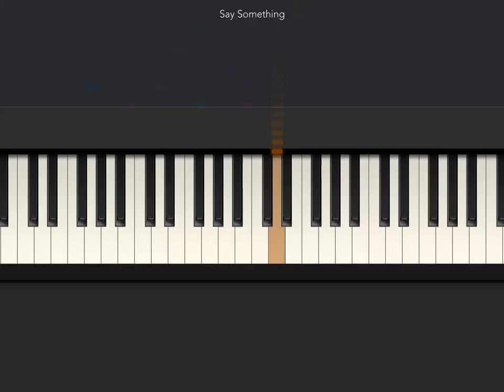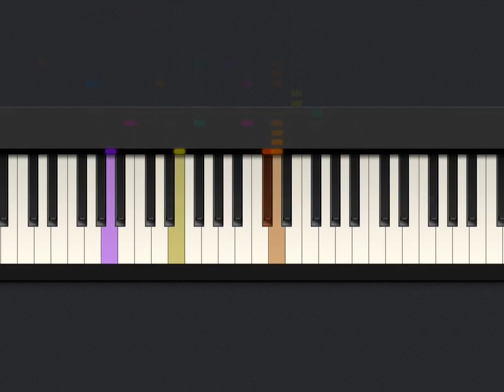[Tiny Piano] Say Something-A Great Big World. Played by ~LKLove❤️~